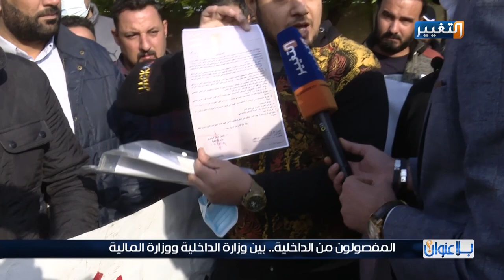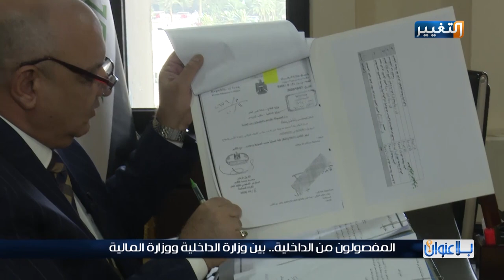ما مصير المفسوخة عقودهم من وزارة الداخلية العراقية؟ | بلا عنوان مع مازن علوان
ما مصير المفسوخة عقودهم من وزارة الداخلية العراقية؟
بلا عنوان مع مازن علوان